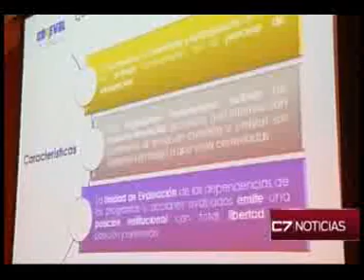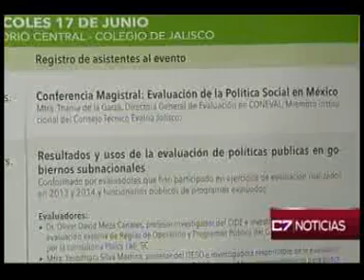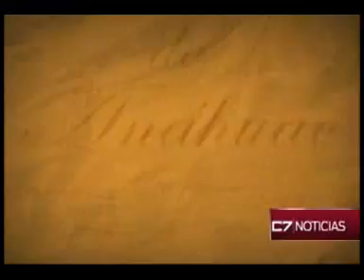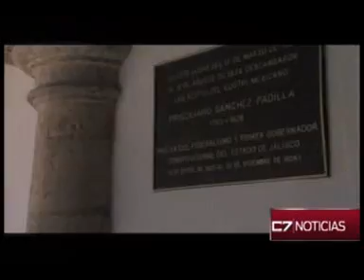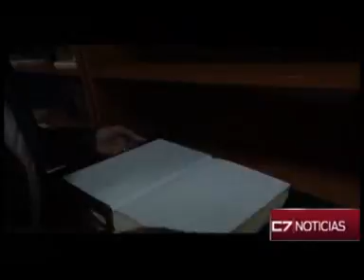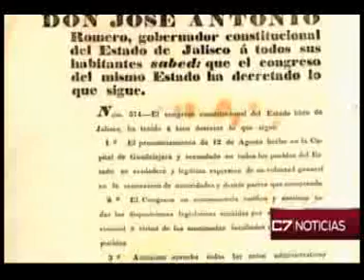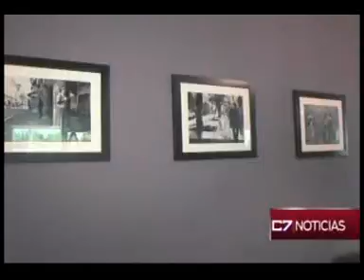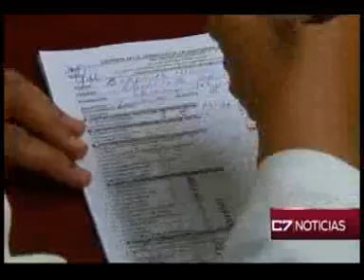Noticias De Verdad 17 06 15